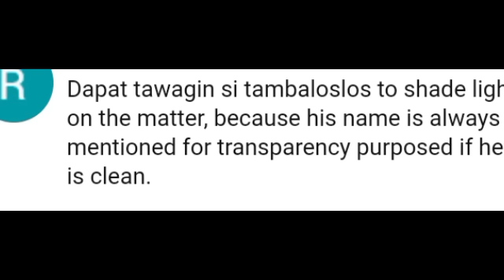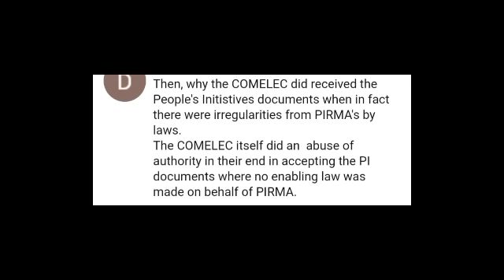BAGSAK NA! TAMBALOSLOS WALA NANG PWESTO SA KONGRESO! SAGOT NI KUTING "MALAWAK SA BILIBID!"